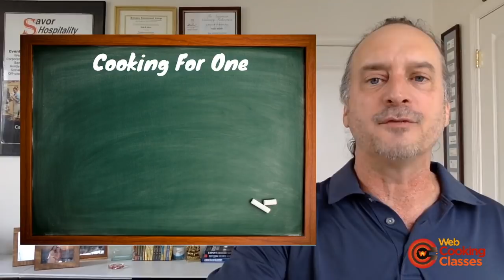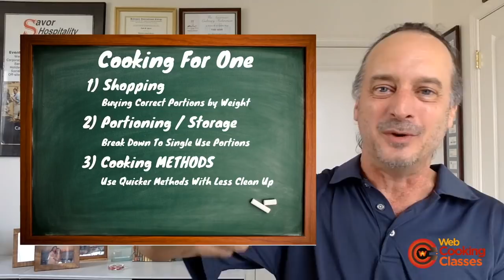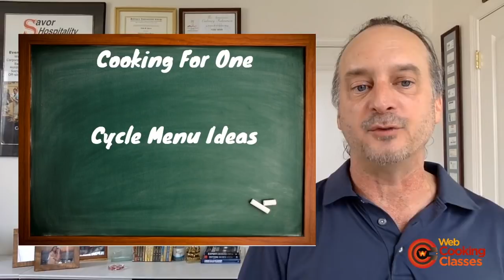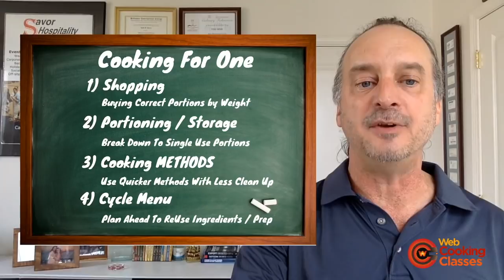4 Step Strategy To Cook For One - Tuesday Talk LIVE!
I've developed a 4 step strategy to cooking for one person because I've answered this question badly in the past.  Using some Executive Chef skills from my past, I can guide you toward making uni-cooking easier, faster, and more fun!

Discover how to cook FREELY, with creativity and confidence, and break free of your cooking rut forever!
My FREE guidebook, "The 5 Forks To Care Free Cooking" will help you find the way.